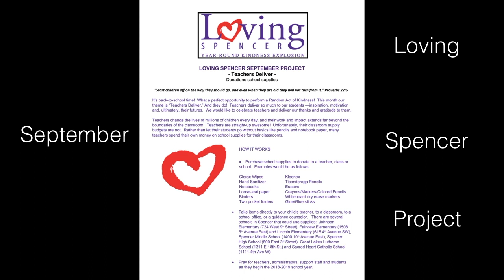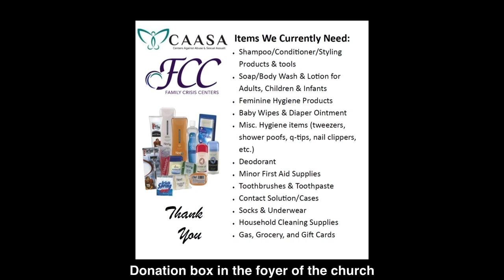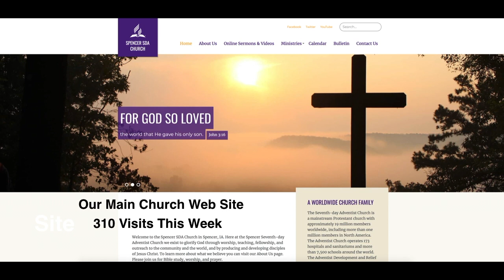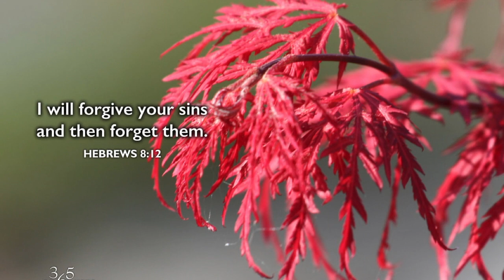Announcement Video 9 14 19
Here is the announcement video for September 14th, 2019 for the Spencer Iowa SDA Church.